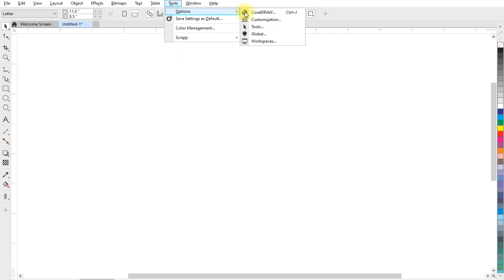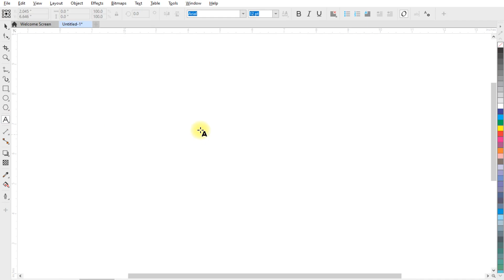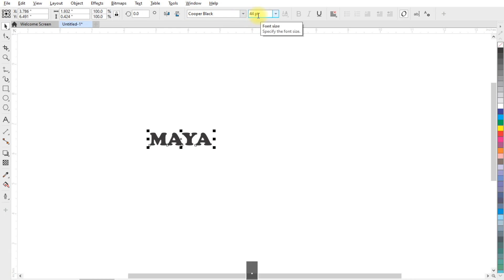How to Customize the Shortcut Keys in Coreldraw - 2 | Shortcut Settings in Coreldraw | Maya Graphic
Topics Covered :
1. increase font size with key board
2. decrease font size with key board
3. How to create own shortcut in coreldraw
4. coreldraw tool settings
5.